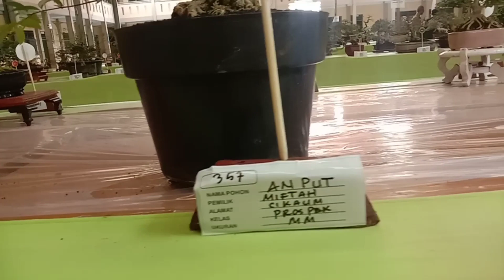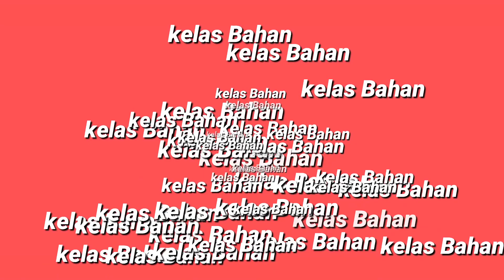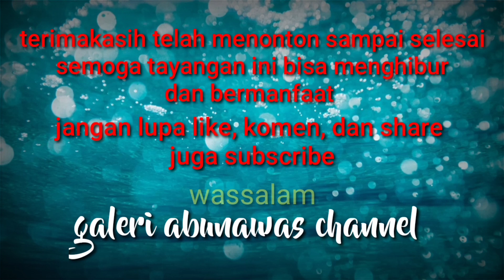Hasil Penjurian Kontes Bonsai Pamanukan Subang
berikut hasil penjurian Kontes bonsai pamanukan Subang jabar 2022 yang diselenggarakan oleh koboi Subang Pantura